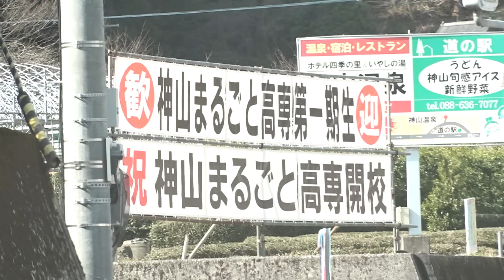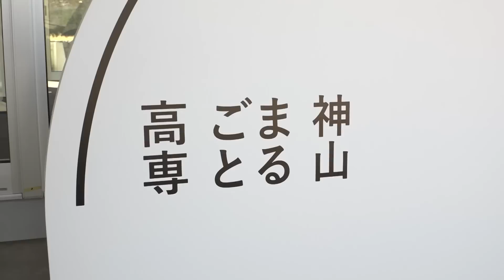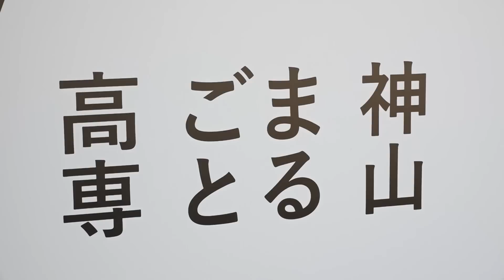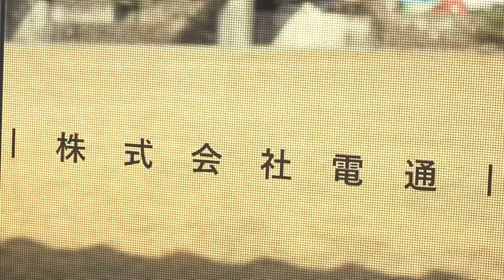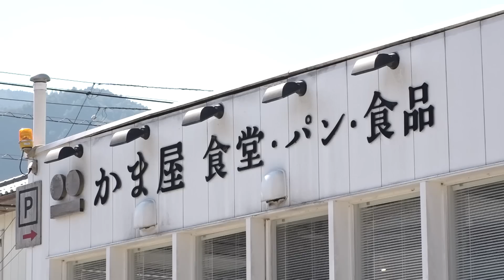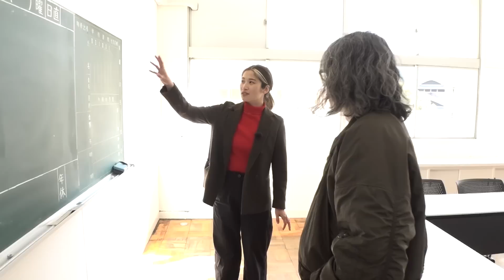ニッポン辺境ビジネス図鑑 01 MIYU 「電通、辞めました」（2023年4月2日）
▼第2回は「テレ東BIZ」で配信中（入会月無料）▼

人口が５０００人に満たない過疎の町に今年、「神山まるごと高専」という変わった名前の高専が新設される。名だたる企業から１００億円を超える出資を集めて設立されたという。過疎の町で一体何が始まったのか？開校を目前に控えた学校の内部に入った。
取材を受けてくれたのは、神山まるごと高専の広報を務める村山海優さん。元々、電通ライブで働き、ドバイ万博の日本館をプロデュースするなど活躍していたという。なぜ、大きなビジネスを扱う会社を辞めて、過疎の町に移住する道を選んだのか？村山さんが神山で見つけた新しい働き方、そして生き方を聞く。